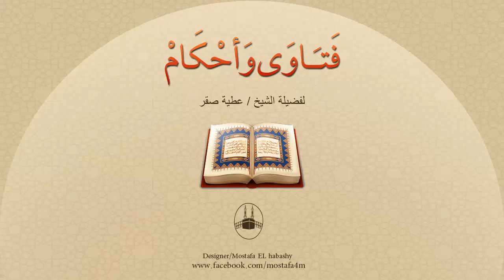طلقتُ زوجتي وهي في مدة العدة !!